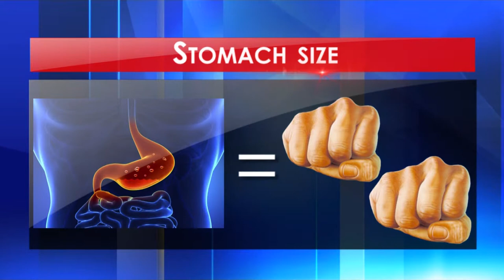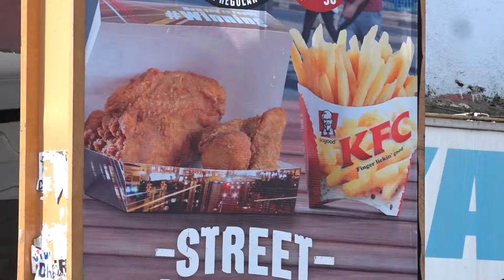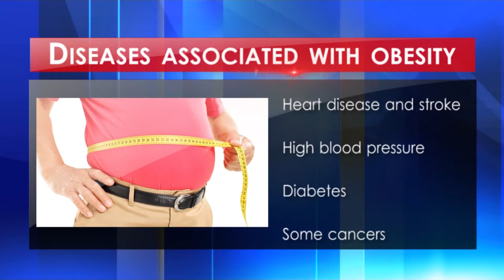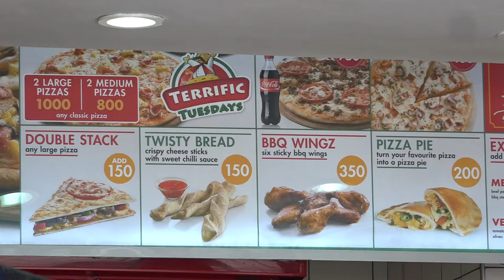HEALTH FEATURE WITH FRED OUMA.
KUTV news at 1pm (ENGLISH)